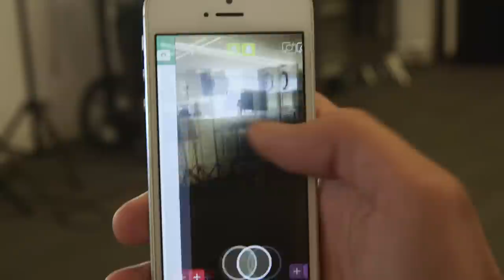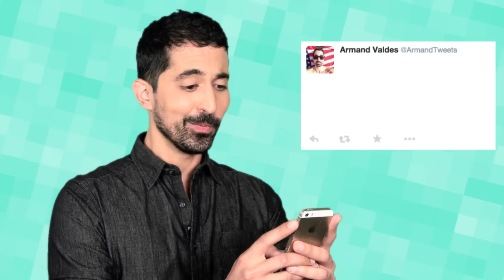Why Do We Like Snapchat So Much? | Mashable Explains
Snapchat boasts over 100 million daily users and has been valued at $15 billion. At a time when everything is just a Google search away, why are we so drawn to the novelty of things disappearing forever?

BTW, you're addicted to the Internet.  We explain what happens to your brain when you go online!